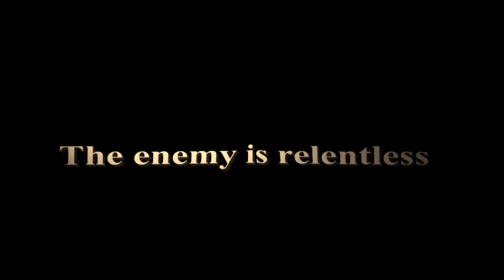Men of Medal Promo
rickfleharty's shared video file.